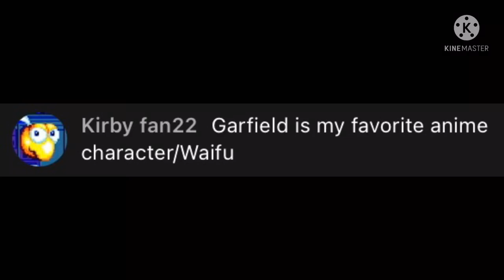Klr out of context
Idk I just decided to do this
The music is from Nero astume